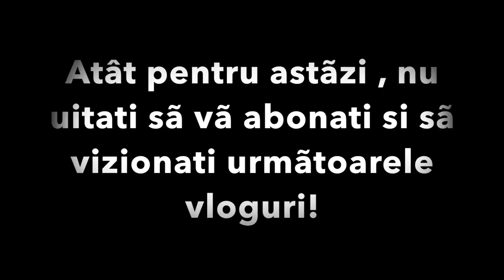MUKBANG BARBEQUE - Chiar îmi place sã mãnânc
Dacã vrei sã sustii acest canal,
Abonarea si like-ul sunt foarte importante pentru mine!
Îti multumesc!♥️
🔔Nu uita de clopotel sã apesi pe el, pentru a te anunta când vine urmatoarea postare‼️